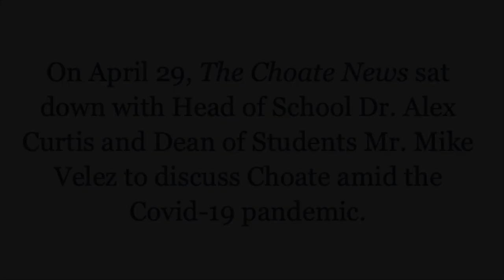The Choate News Interview with Head of School & Dean of Students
The Choate News speaks with Head of School, Dr. Alex Curtis, and Dean of Students, Mr. Mike Velez, to discuss the School’s situation amid the pandemic. Questions include how classes are adjusting, what it looks like to replicate the campus experience online, and future plans for Choate Rosemary Hall.